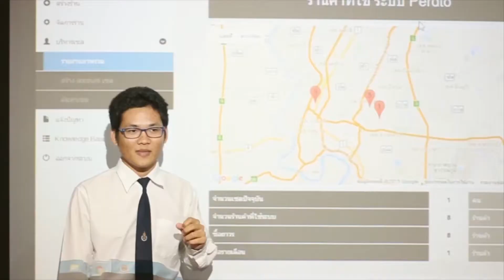แนะนำ วิทยาลัยการคอมพิวเตอร์ ม.สงขลานครินทร์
วิทยาลัยการคอมพิวเตอร์
มหาวิทยาลัยสงขลานครินทร์ วิทยาเขตภูเก็ต 80 หมู่ 1 ถ.วิชิตสงคราม ต.กะทู้ อ.กะทู้ จ.ภูเก็ต 83120

COLLEGE OF COMPUTING
Prince of Songkla University Phuket Campus 80 M.1 Vichitsongkram Road Kathu, Phuket 83120